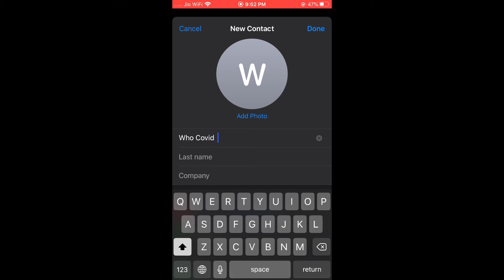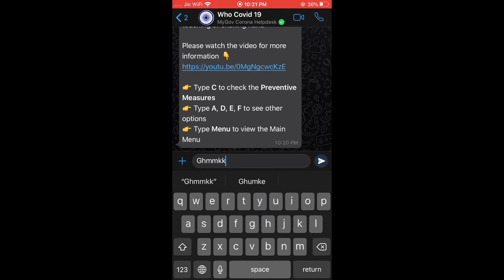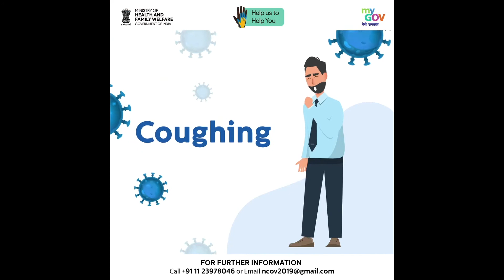Corona Virus Help Desk | Whatsapp Number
परिवार एवं कल्याण मंत्रालय ने कोरोना वायरस से जुड़ी सभी जानकारी देने के लिए एक वॉट्सऐप नंबर जारी किया। COVID-19 से जुड़ीं हर तरह की जानकारियों के लिए सभी राज्य और केंद्र सरकारें अलग-अलग हेल्पलाइन नंबर जारी कर रही हैं। कोरोना वायरस से जुड़ी जानकारी के लिए दो नैशनल हेल्पलाइन नंबर्स हैं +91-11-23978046 और 1075 (टोल फ्री)। अब सरकार ने कोरोना के लिए एक वॉट्सऐप चैटबॉट जारी किया है।
MyGov Corona Helpdesk नाम के इस चैटबॉट से यूजर्स कोरोना वायरस से जुड़ा कोई भी सवाल पूछ सकते हैं। चैटबॉट रियल-टाइम में ऑटोमेटेड रिस्पॉन्स देगा। हालांकि, अभी यह चैटबॉट सिर्फ अंग्रेजी भाषा को ही सपॉर्ट कर रहा है। चैटबॉट में कोरोना से जुड़ी लेटेस्ट अपडेट जानने के लिए एक लिंक भी है। इस लिंक पर क्लिक करके देश में कोरोना से संक्रमित राज्यों और दूसरी जानकारियां ली जा सकती हैं। बता दें कि कोरोना वायरस से जुड़ी कई भ्रामक और गलत खबरें सोशल मीडिया पर वायरल हैं खासकर वॉट्सऐप पर

Best Video

OnePlus 7T Full Detailed Review | Price | Pros and Cons

Xiaomi Mi Band 4 Unboxing 1st Sale| Review | Water Test

iPhone 7
Macbook Air
iMovie
Natural lighting is also used